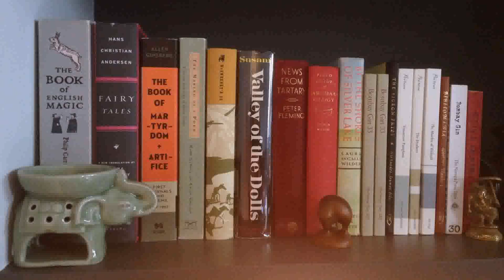Build Your Own Garage Uk - Gif Maker DaddyGif.com (see description)